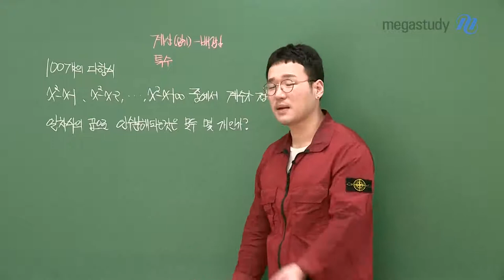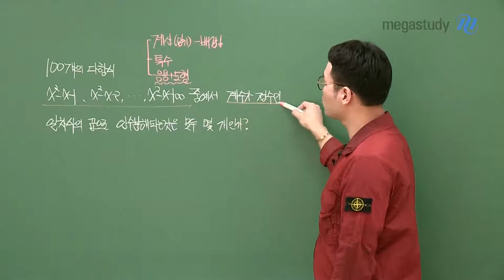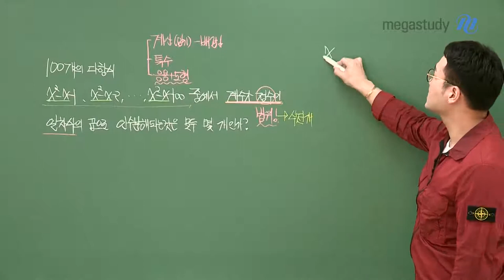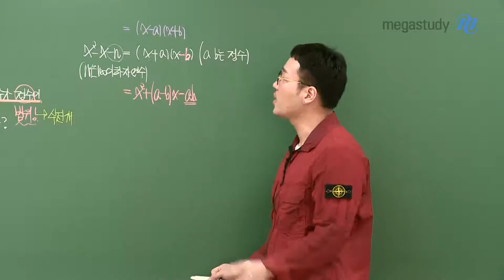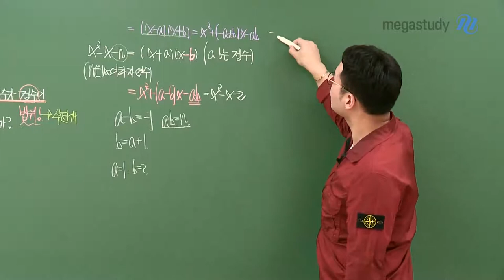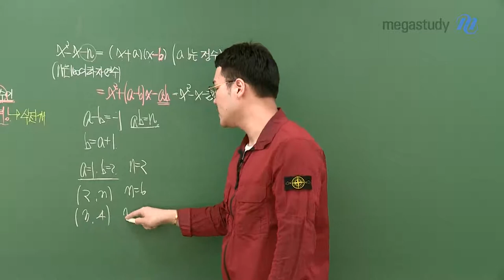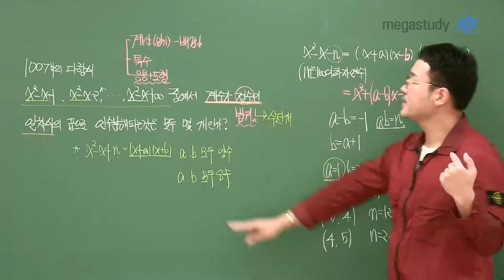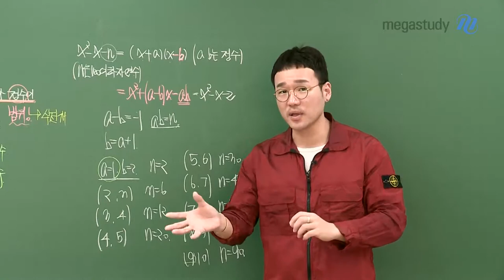[메가스터디] 수학 이현수 쌤 - [또 나왔네 시리즈 ③] 인수분해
내신, 모의고사에 항상 나오지만

막상 만나게 되면 꺼리게 되는 '그' 문제!

또 나왔네 시리즈 # ③

'인수분해'

현수쌤이 준비한 빈출문항 핵심 문제풀이!

단순한 계산 문제를 뛰어 넘어,
응용+도형 문제까지 완벽하게 마스터해서 수학 만점 받아봅시다!